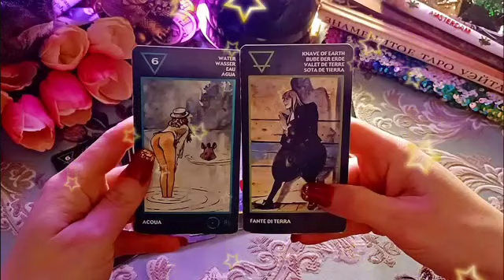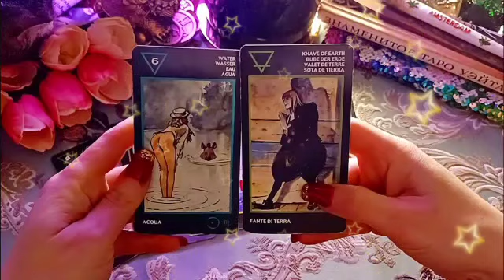برج الحمل ♈ الحبيب لا يريد أن يخسرك😔يفكر بك دائما يا حمل🤫